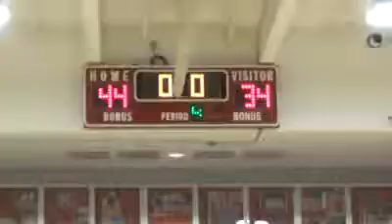Convent Varsity hosts Head Royce 12/5/14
Convent moves to 2-0 on the season with a 44-34 victory.